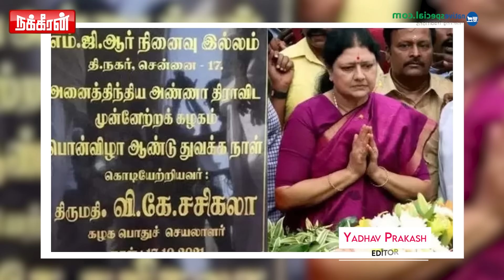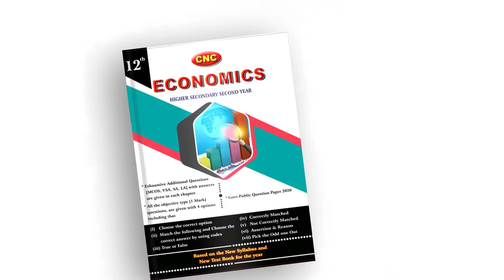நொறுங்கிப்போன OPS-சின் திட்டம்!!! | EPS | SASIKALA | ADMK | DMK